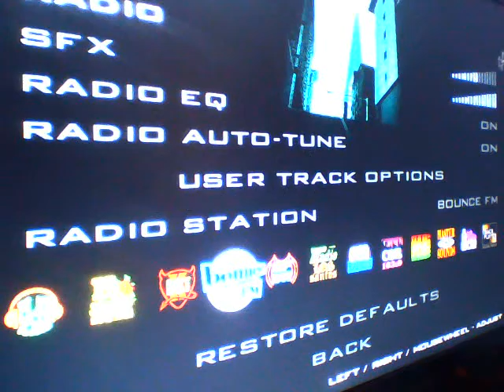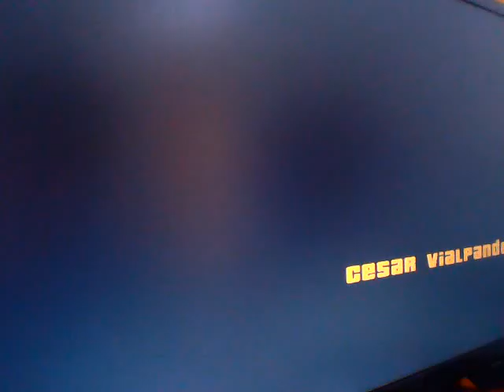SAN ANDREAS PC PT3 HELPING THE HOMIES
We are now finishing Big Smoke's mission's and starting Ryder's mission's, Sweet also seems to need a lot of help as he and his girlfriend need saving, please watch, laugh and enjoy.